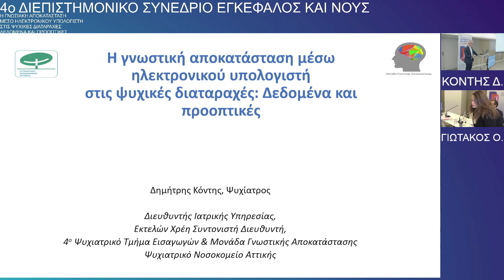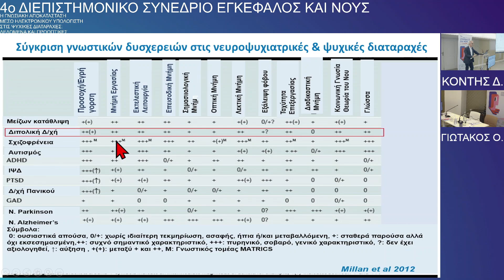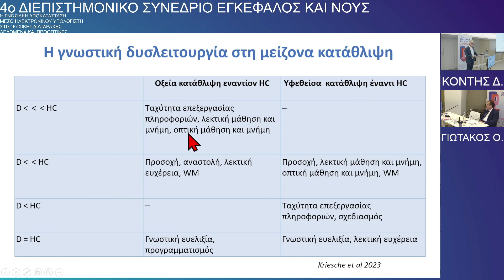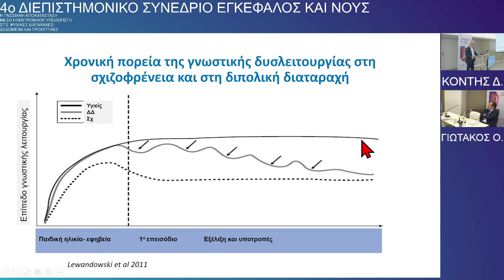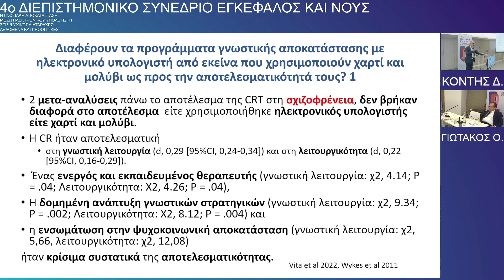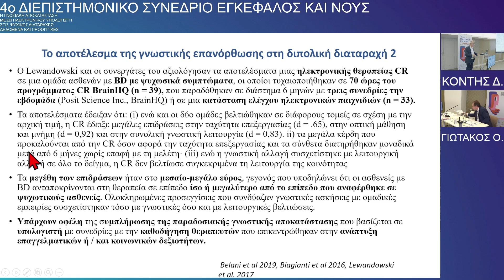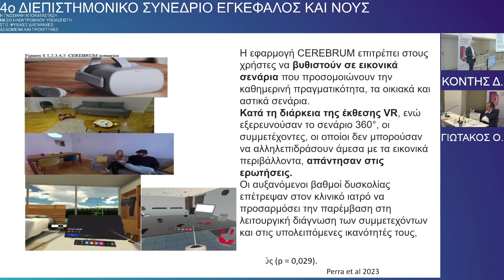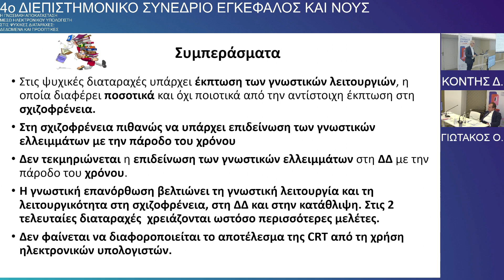Κόντης Δ. Η γνωστική αποκατάσταση μέσω...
Η γνωστική αποκατάσταση μέσω ηλεκτρονικού υπολογιστή
στις ψυχικές διαταραχές: Δεδομένα και προοπτικές